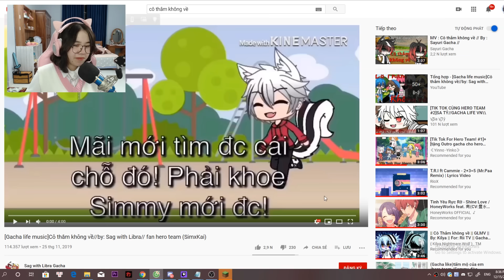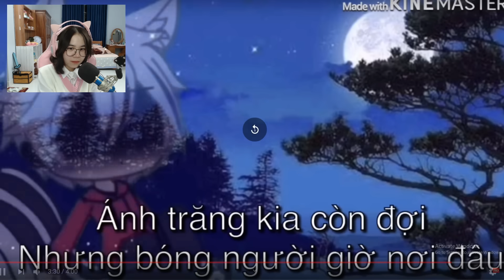SIMMY ĐAU LÒNG KHI XEM "CÔ THẮM KHÔNG VỀ" PHIÊN BẢN GACHA LIFE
Ta nói coi mà đau lòng dễ sợ luôn ~
Video Gốc :
🔷UID Mini world Simmy: 93453095